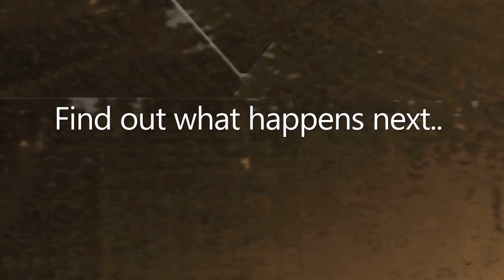Wormhole by Kymberly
No Man's Sky base tour.
There are two buttons...Make the right choice.
Happy Halloween!